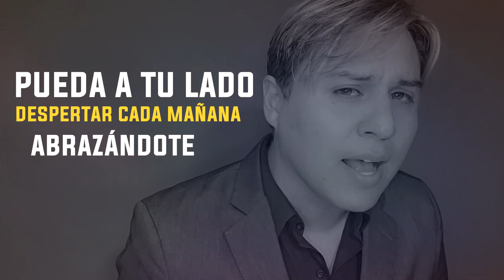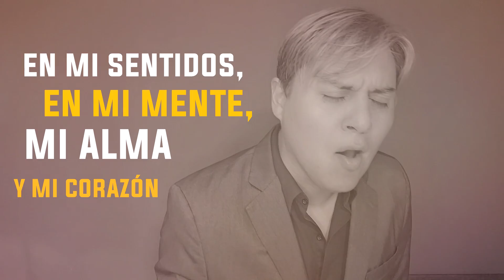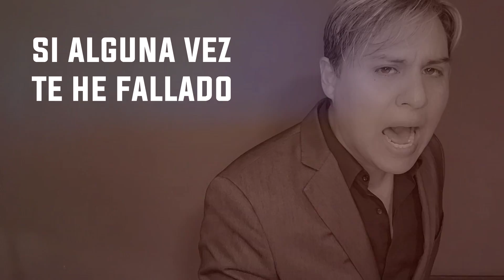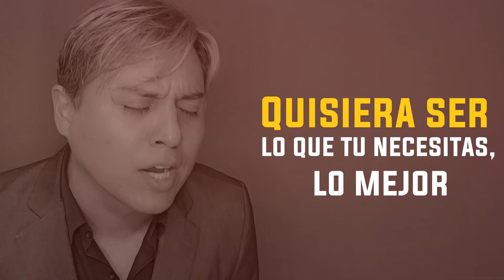QUISIERA SER / FERNANDO ANDRES (INÉDITO) Liryc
Letra / Carlos Alarcon - Fernando Andres Diaz
Música / Carlos Alarcon
Género: Balada

Producción Musical / Carlos Alarcón (Chile)
Arreglos / Instrumentación y Masterización.

Fotos / Gonzalo Exequiel Ruiz Parisi